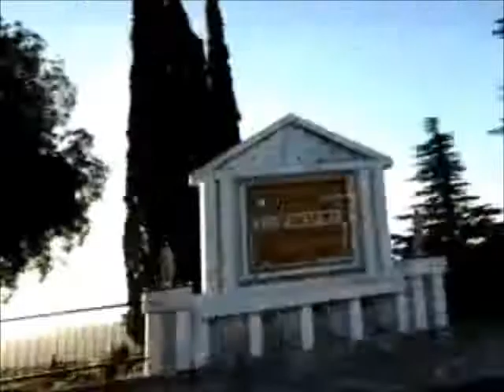♣ Julian serrano 2013 ....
nada m aburro x eso puse eso ,je